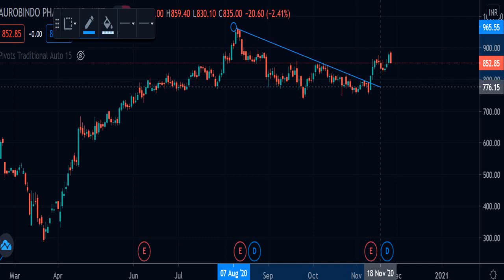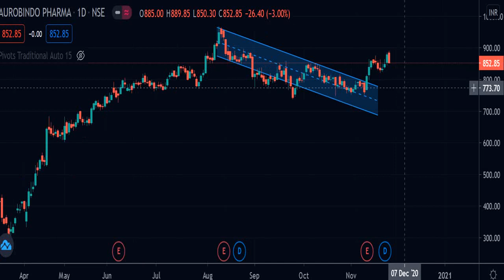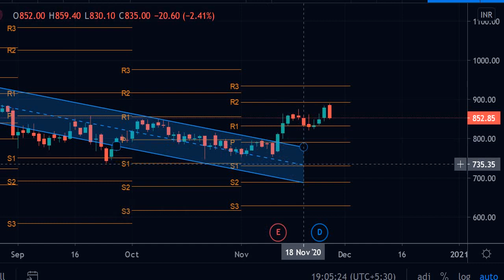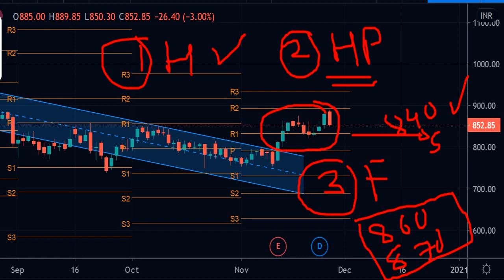aurobindo pharma Stock Analysis 😨 और कितनी गिरावट होगी 🔻 Support & Resistance जानलो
Hello Friends,
📌 Demat Account Online खोलें Zerodha में 📌